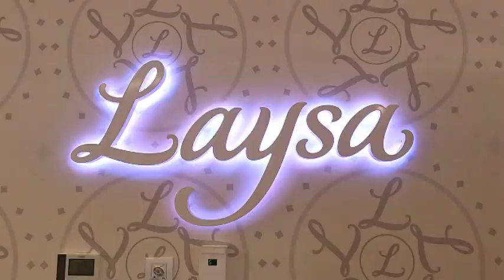LAYSA BELLEZA Y BIENESTAR, HUESCA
En Laysa Belleza y Bienestar, son reconocidos especialistas en el diseño de cada servicio de belleza y bienestar pensado especialmente para cada cliente. Con protocolos propios que incorporan la más extensa y avanzada gama de técnicas, aparatos y recursos disponibles en la ciudad, su centro de estética está diseñado para atender tanto a hombres como a mujeres, ofreciendo servicios personalizados y de alta calidad. 💆‍♂️💅

Desde su inicio en el año 2004, el equipo de Laysa Belleza y Bienestar, compuesto por Lara, Elena, Blanca y Sheila, se ha dedicado a brindar experiencias de belleza únicas y resultados excepcionales. Ofrecen una amplia variedad de servicios, desde tratamientos faciales y corporales hasta depilación láser y micropigmentación, utilizando diversas técnicas avanzadas como Indiba, lipoláser y radiofrecuencia fraccionada. ✨👩‍⚕️👨‍⚕️